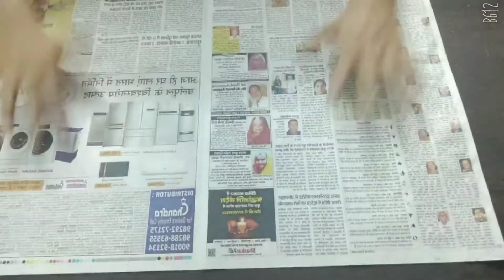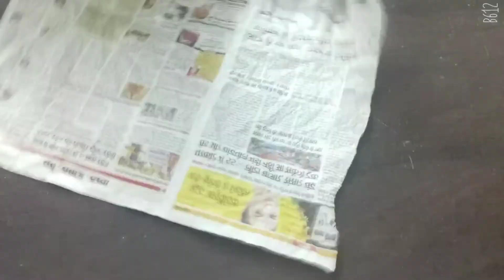Make a hot air balloon with newspaper